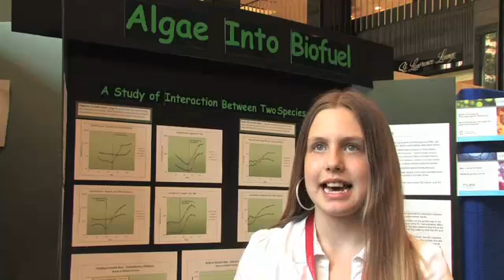Interview - Award Winning Science Fair Project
Mikaela Preston speaks about her Canada Wide Science Fair project and her experience at the Canada Wide Science fair  in Peterborough. The video was filmed at Queen's Park.

This  project should be of interest to junior scientists at the 7th grade, 8th grade and high school level.